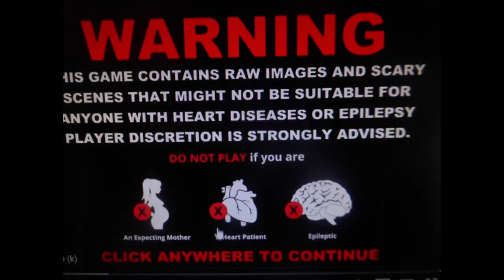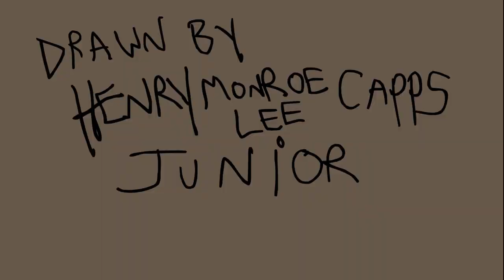Hillbrook asylum TAS 3 night security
Its another long tense work night for the cooks janiters gaurds and doctors at hillbrook asylum.